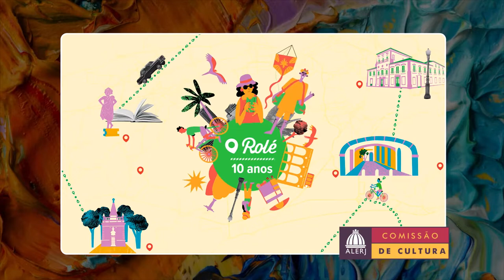Diploma Heloneida Studart 2022 - Rolé